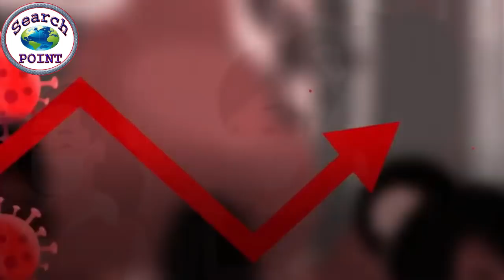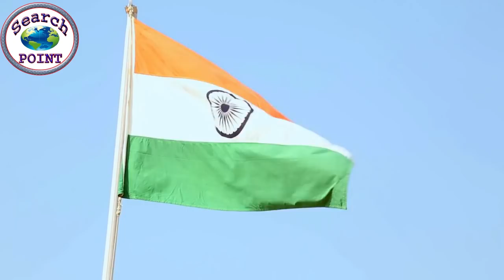China Moves Deep For Peace With Fighter Jet And Defense System || Search Point